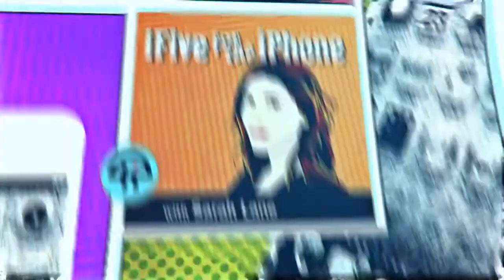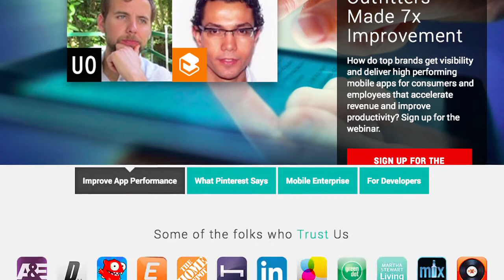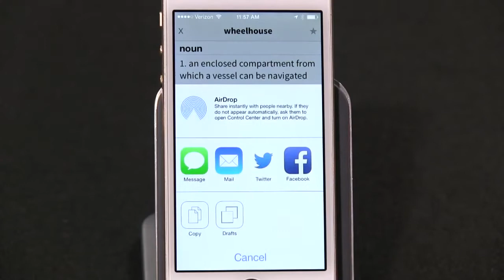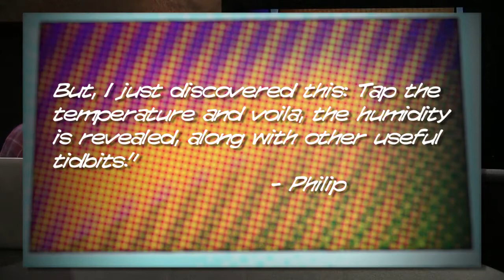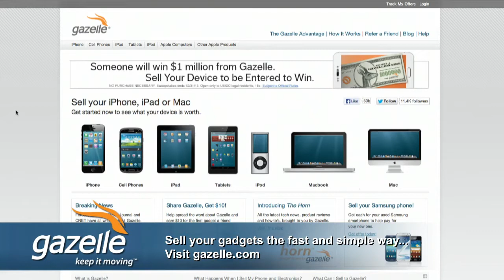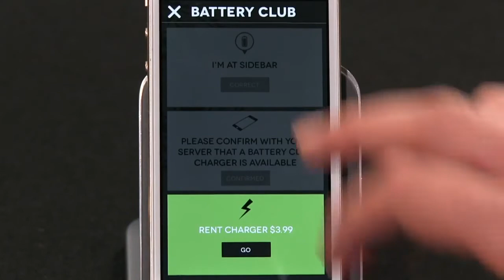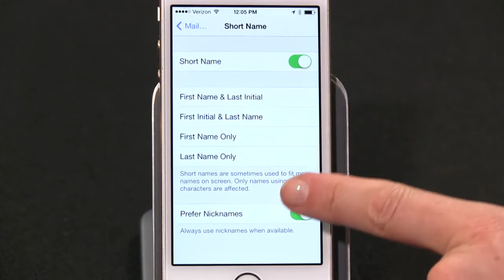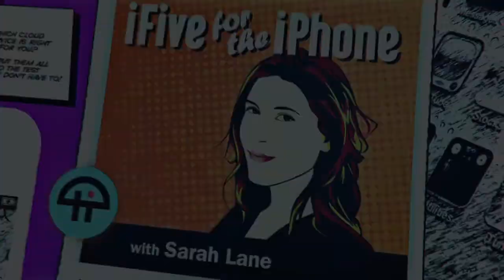iFive for the iPhone 61: Terminology 3, Battery Club, Weather Duh Tips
Why your iPhone 5S might be crashing, Terminology 3 for word nerds, Battery Club for charging on the go, handy Weather app tricks, customize your contact nicknames, & more!